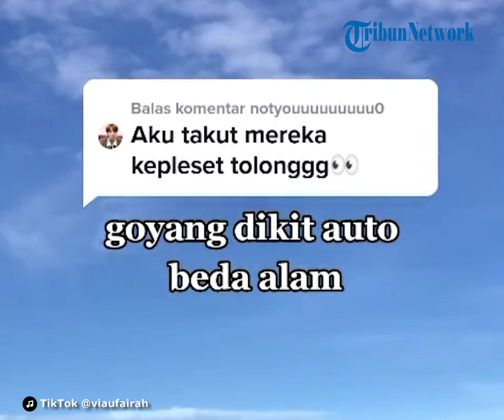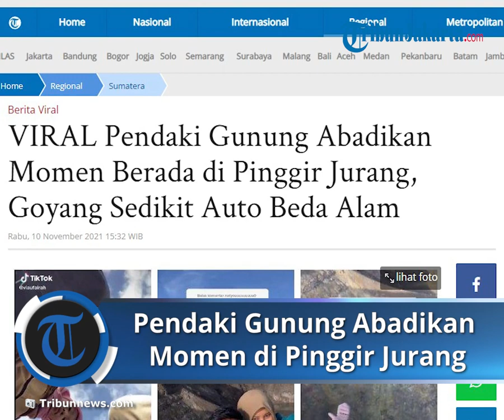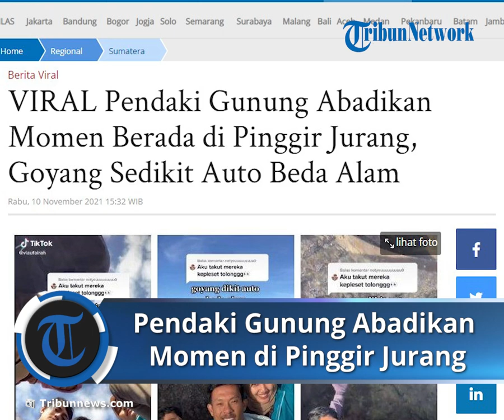VIRAL Video Pendaki Gunung Memperlihatkan Berada di Pinggir Jurang, Goyang Dikit Auto Beda Alam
Saat dikonfirmasi Tribunnews.com pada Rabu (10/10/2021), pemilik akun yang bernama asli Oktavia (23) itu membeberkan cerita di baliknya.

Video yang diunggah Oktavia pada 24 Oktober 2021 itu merupakan dokumentasi pendakiannya pada 28 Agustus 2021 di Gunung Marapi.

Gunung Marapi merupakan gunung berapi aktif yang berada di Sumatera Barat, Indonesia.

Menurut pengakuan perempuan asal Pekanbaru, Provinsi Riau, Sumatra ini, video dengan caption 'Goyang dikit, auto beda alam' tersebut direkam saat berada di pinggir kawah induk Gunung Marapi.

Saat itu, Oktavia bersama dengan ketiga rekannya yaitu Manca, Awin dan Tia sedang mengambil video di pinggir lereng jurang.

Dengan latar awan biru dan tebing-tebing bebatuan itu mereka terlihat begitu riang menikmati momen tersebut.

Terkait ide pengambilan gambarnya, Oktavia menjelaskan sebenarnya ia tak berniat merekamnya di kawah induk.

Namun, ketika melihat keindahan di kawah induk Gunung Marapi itu, Oktavia dan rekan-rekannya langsung mengabadikannya.

"Awalnya memang niat buat video transisi, tapi tidak kepikiran buatnya di kawah induk."

"Ketika sampai di kawah dan ketika momen warna belerangnya cantik, warna hijau cerah, kami lantas membuat video untuk memperlihatkan kawahnya, dengan cara pengambilan (angle video) yang berbeda dari biasanya," terang Oktavia.

Oktavia mengaku, ia dan rekan-rekannya tidak ada yang takut akan ketinggian.

Untuk itu, mereka berani mengambil gambar pada posisi dan di lokasi tersebut.

"Memang kami nggak takut ketinggian, dan juga ada teman-teman yang lain. Sehingga kita berani ambil video," jelas Otavia.

Dengan dibuat dan diunggahnya video tersebut, Oktavia tak menyangka banyak orang yang menonton dan merespon video uanggahannya itu.

"Ada rasa was-was juga, karena takut ada orang negative thinking (berpikiran buruk), meski nggak semua orang," terang Oktavia.

Kendati demikian, Oktavia tetap memberanikan diri untuk mengunggah videonya itu.

Hal ini karena dirinya dan rekan-rekannya tidak menyalahi rambu-rambu keselamatan.

"Saya berani ngepost (mengunggah) karena nggak ada pelanggaran yang kita lakukan, juga jarak kita ke kawah lebih kurang 1 meter. Ini sudah diposisi aman, cuma presepsi orang yang berbeda-beda," jelas Oktavia.

Artikel ini telah tayang di Tribunnews.com dengan judul VIRAL Pendaki Gunung Abadikan Momen Berada di Pinggir Jurang, Goyang Sedikit Auto Beda Alam,